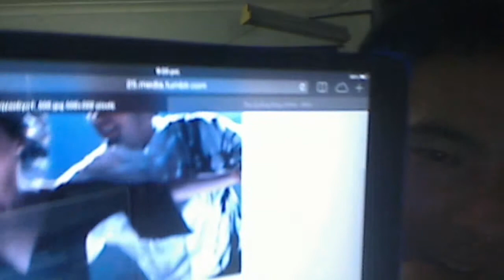Movie Review - The Cutting Edge (1992)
A movie about a pair of figure skaters. After enjoying watching bits of the Winter Olympics in Sochi, it reminded me of this old movie i used to like, and I felt like rewatching it. I still enjoyed it!  The 2 main actors, DB Sweeney and Moira Kelly were just amazing.. they brought their characters to life and their chemistry is amazing. Loved the ending.